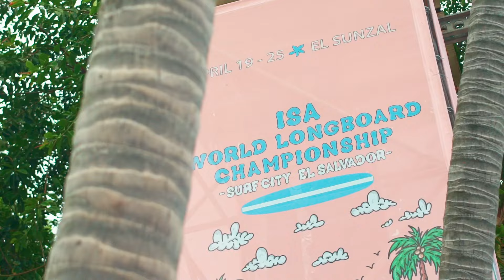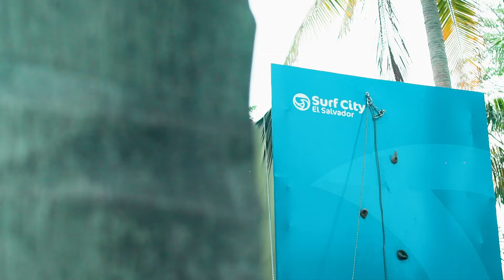ISA WORLD LONGBOARD CHAMPIONSHIP 2024 / SURF CITY EL SALVADOR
Pasamos por el increíble evento de longboard realizado por la ISA y SURF CITY en El Salvador. Te invitamos a recorrer las mejores olas, las actividades entorno al evento y también la naturaleza!

También puedes ver nuestros contenidos en toda América por la pantalla del canal PX SPORTS.